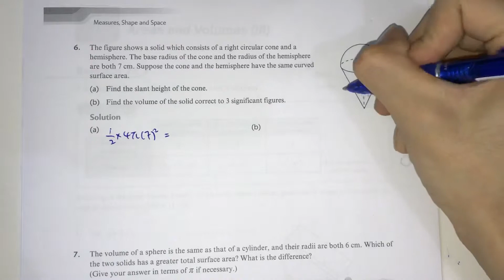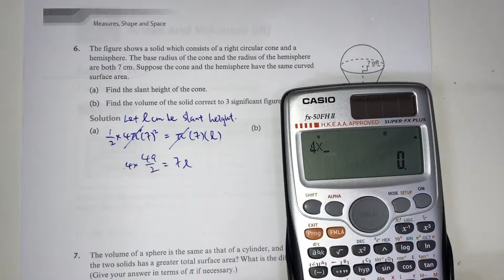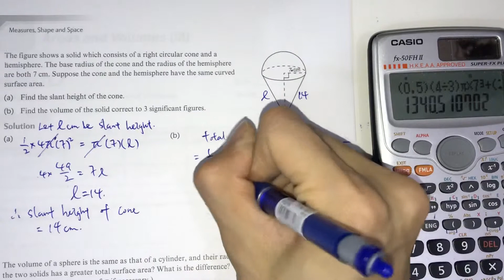Pearson WB 3B Ex7D Q6